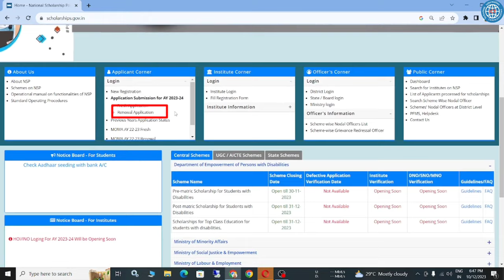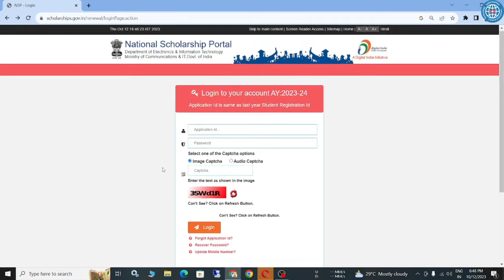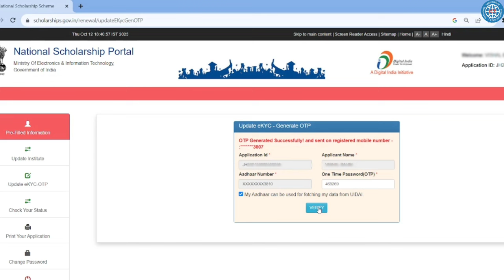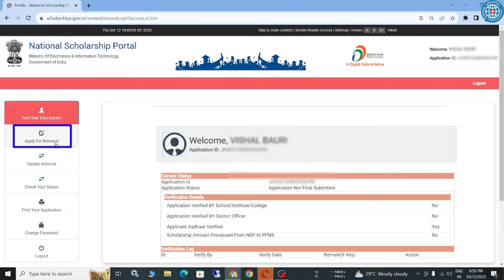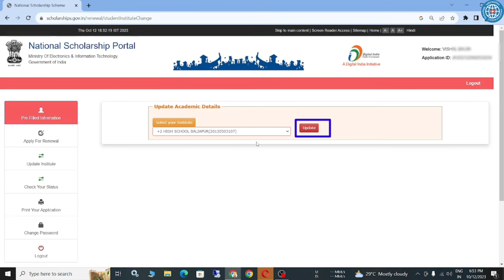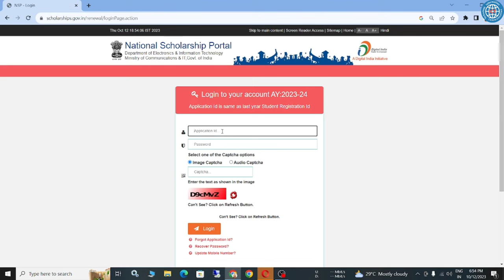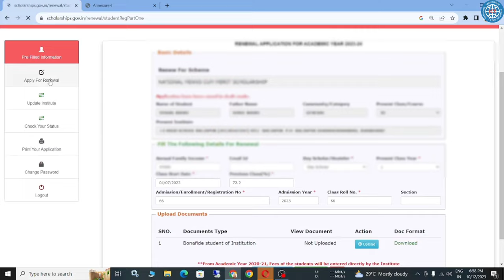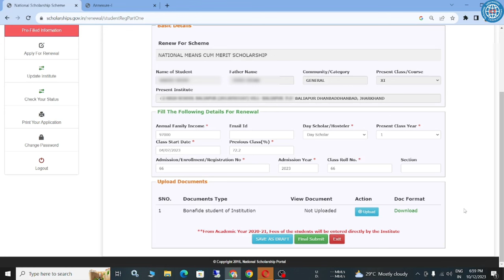National Scholarship Renewal 2023-24 | How to Renewal Apply NSP Scholarship 2023-24 🔥ICT Academy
WPS Office-Best FREE alternative to Microsoft Office, Download for Win & Mac & Mobile.

Topic Covered:
nsp scholarship
nsp renewal kaise kare
nsp 2023-24 renewal
national scholarship
national scholarship 2023-24
national scholarship 2023-24 renewal
nsp nmms scholarship
nsp nmms renewal 2023-24
ict academy nsp,nsp 2023-24
how to apply nsp scholarship 2023-24
ict academy,nsp form kaise bhare
nsp scholarship 2023-24 apply in tamil
nsp renewal,nsp scholarship 2023-23
renewal nsp,nsp 2023
nsp scholarship 2023 renewal
ict academy nsp,ict academy
nsp renewal 2023-24 kaise kare
nsp form renewal kaise kare
nsp 2023-24,nsp
nsp scholarship renewal
nsp scholarship renewal kaise kare 2023-24
nsp renewal 2022-24 kaise kare
nsp 2023-24 nsp
nsp scholarship renewal
nsp forgot password
nsp forgot application id
nsp mobile update
nsp mobile number update
nsp mobile number change